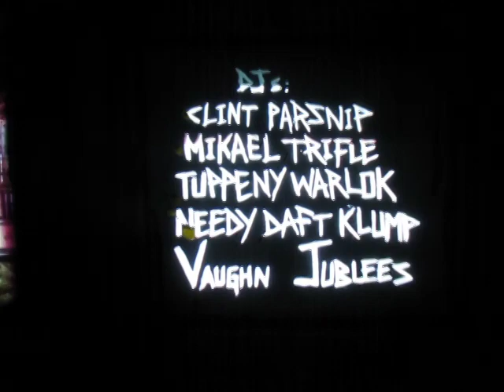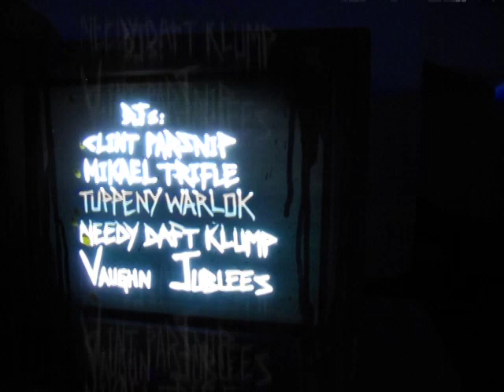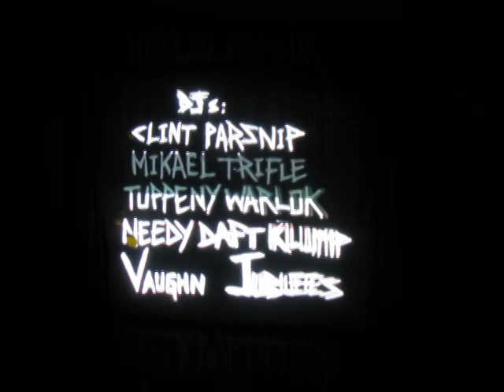ULTRABREAKS HALLOWEEN CAUSTIC DISKO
UltraBreaks return to Club Bijou with a bang !

With it being the SATURDAY BEFORE HALLOWEEN, we thought it was time to host a MUTANT FANCY DRESS SPECIAL to welcome in the 'witching season'. So all you vamps, zombies, weirdos and assorted freaks need to get yourselves down here, we've got some killer live ROCK, PUNK, METAL, and the UNFATHOMABLE, er how can i describe it.. something like PSYCHNOWAVEGARAGEFUNKHIPHO​PBREAKS DJ action spread over two rooms, all on the same night!!!... anyone who came to the amazing HAIRY ANIMALS DISKO night will know the deal is here with the DJ's!

 Ok, first of all Room 1 will be bouncing to the deranged chaos that are HATERS and DOCTOR NUT.

 HATERS play loud, hard and fast (very!) and are influenced by bands like Billy Talent & The Hives and push the boundries of common courtesy when it come to lyrics (where they're often about pirates, drunkness, dreadful sex and even worse dental care!!) the guys are playing A CLOCKWORK ORANGE THEMED SET, and would like to announce that anyone who comes dressed the part to join in will get a free CD, what a lovely bunch of fellas!

 Dr Nut play really bizarre alternative rock set, highly Cardiacs influenced mixed with medi-evil tomfoolery & bonkers lyrics. expect much 'owling about' (you'll have to come to find out what means) and maybe even some norwegian black metal, just for good measure.

 If all that isn't enough or doesn't float your boat (you weirdo) Room 2 recoils to return of the CAUSTIC DISKO DJ muties CLINT PARSNIP, MIKAEL TRIFLE, TUPPENY WARLOK and NEEDY DAFT KLUMP who'll dumfound the finest dancers in town with their klonked out brand of crate digging obscurities, old skool funk, charity shop bargains and left field psych oddities, plus the added attraction of our 'King of the telly's' VAUGHN JUBLEES and his bonkers visuals set-up, it's the perfect sideshow distraction.